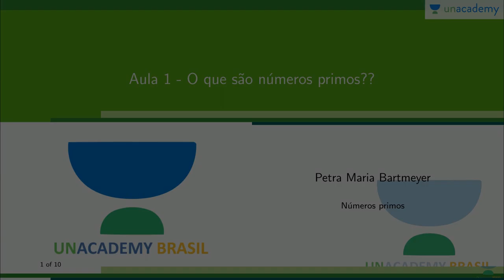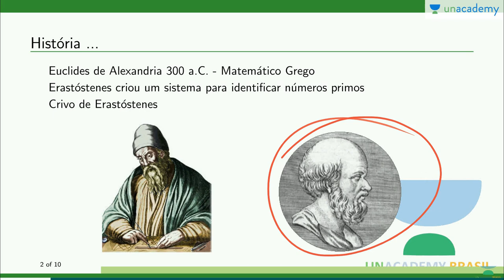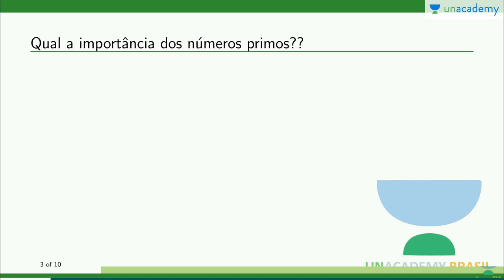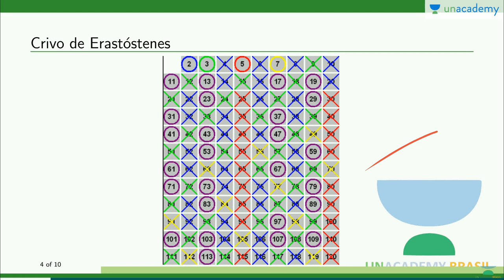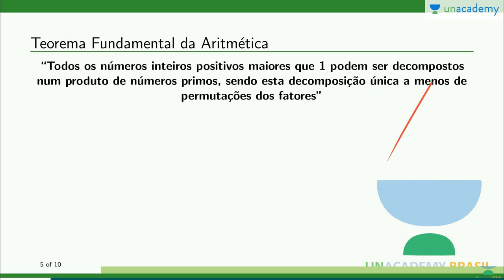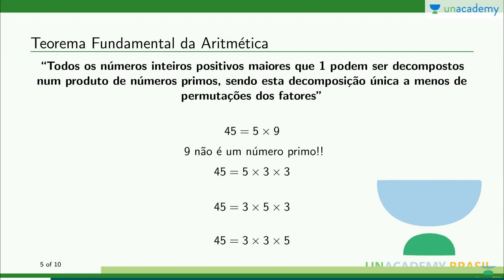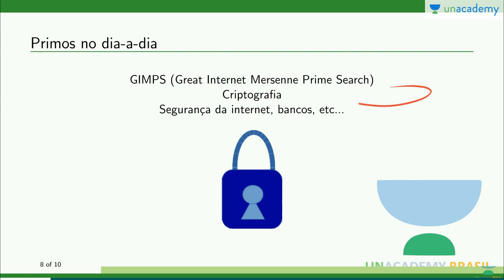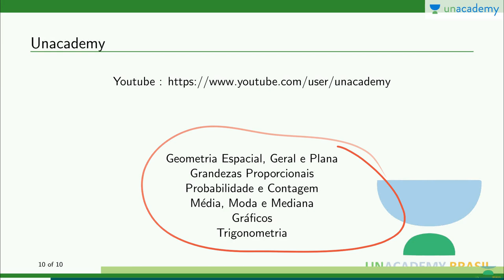Números primos (para o ENEM) - Aula 1: O que são número primos?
Números primos (para o ENEM)
Aula 1: O que são número primos?

A matemática é um assunto indispensável de estudo. Ele desempenha um papel importante na formação da base de todas as outras ciências que lidam com a substância material do espaço e do tempo. Construa o seu conhecimento de matemática com Petra Bartmeyer para ENEM com estas fácil 10 mínimo de videos.
Um número primo (ou um primo) é um número natural maior que 1 que não possui divisores positivos que não sejam 1 e ele próprio. Um número natural maior que 1 que não é um número primo é chamado de número composto. Por exemplo, 5 é primo porque 1 e 5 são seus únicos fatores inteiros positivos, enquanto que 6 é composto porque tem os divisores 2 e 3, além de 1 e 6. O teorema fundamental da aritmética estabelece o papel central dos primos na teoria dos números : qualquer número inteiro maior que 1 ou é um próprio primo ou pode ser expressa como um produto de números primos que é único até ordenação.
Neste curso você estará aprendendo:
-História dos números primos
-Crivo de eratóstenes
-Teorema Fundamental da Aritmética
-Principais regras

4. Conjunto Numéricos - Petra Maria Bartmeyer